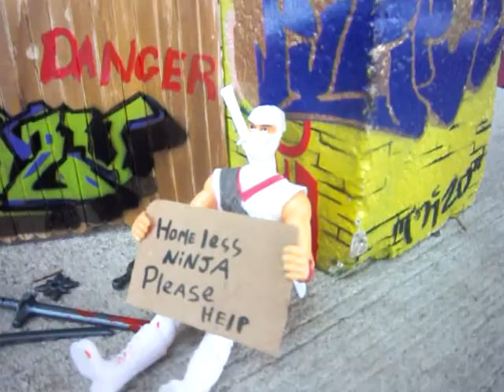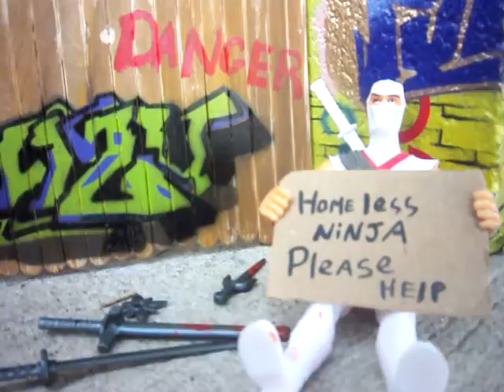Mizu - Winter 2012 - Baobinga - Get Low